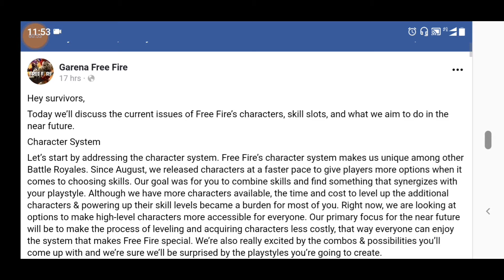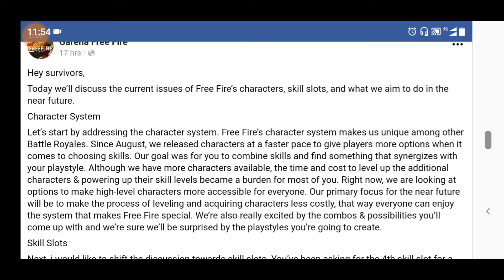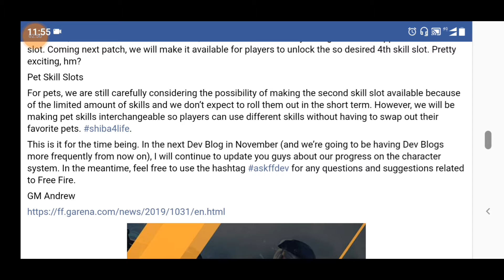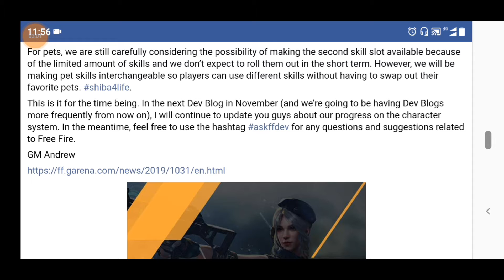100% CONFIRMED 4TH SKILL SLOT IS COMING SOON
Free Fire New Patch Details

Main points
1. 4th skill slot
2. Extra skill slot for your pet

GUILD - Die-Hard

Gameplay videos in 2nd channel